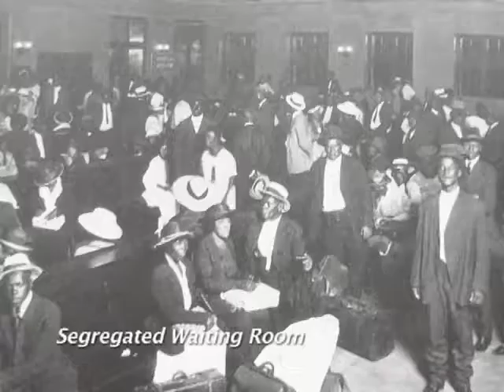Civil Rights Era - Black & White Views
Conflicting views of the Civil Rights era are explored from both sides of the racial divide in this excerpt from the documentary series "Crossing Cultures, Changing Lives" (WBEC-TV) produced and hosted by Kitty Oliver.